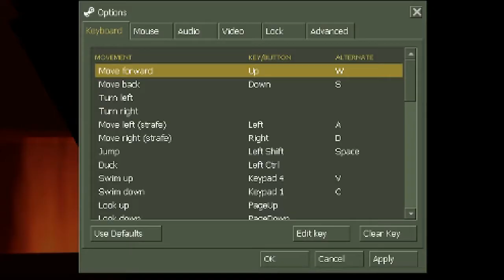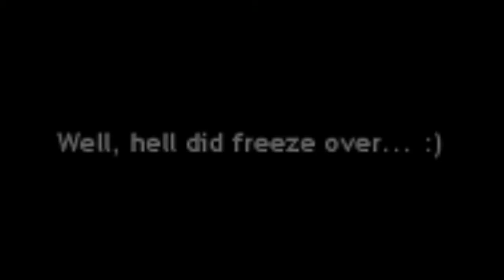HL mod gameplay: Swiss Cheese Halloween 2002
Sup guys, happy spooky Halloween!
To celebrate, I played this Halloween themed Half-Life mod from 2002.

...what do you mean it's November?

Base Game:
Half-Life

Mod:
Half-Life Halloween Mod by Swiss Cheese (Swiss_Cheese9797)